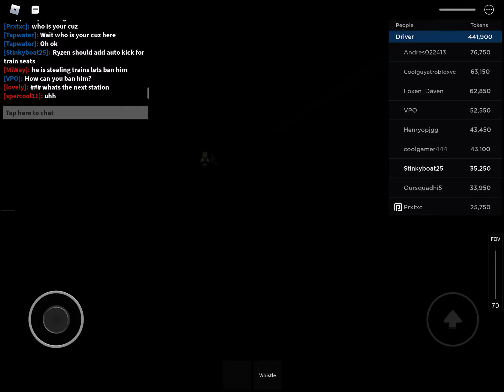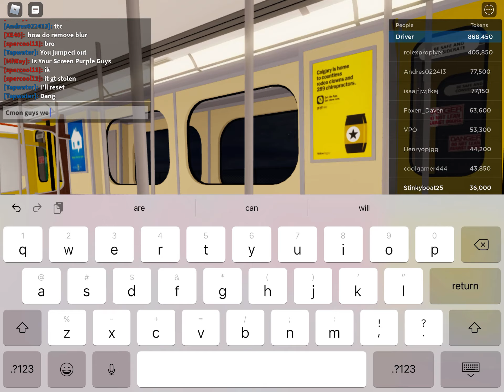TTC LINE 2 To warden station but TTC h5 crashes